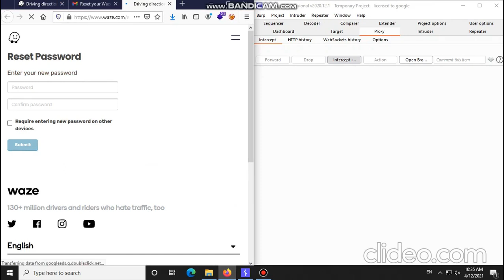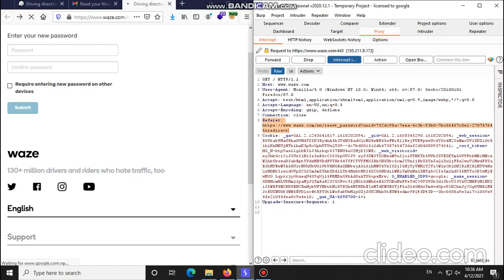Google (Waze.com) Password Reset Token Leak Via Referrer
Password Reset Link Leaked In Refer Header In Request To Third Party Sites.